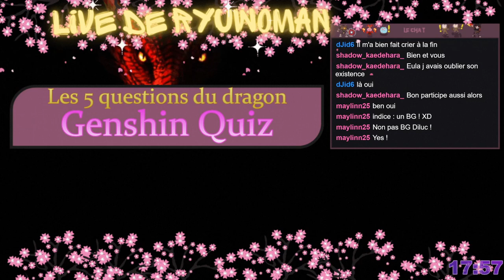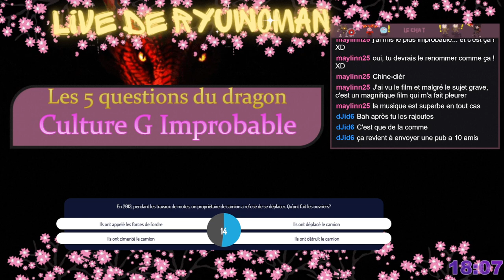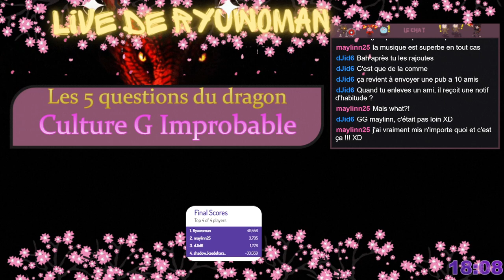Quiz Genshin + Culture G Improbable (02/07/2023)